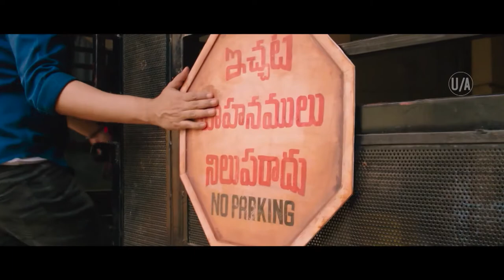NO Parking Tv Par Pehli Baar Promo 1 1080p